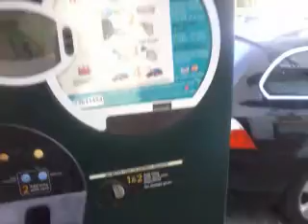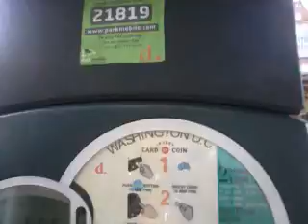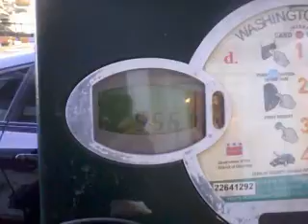uSa support north korean! 140920sat755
So many people have asked me North Korean or South Korean.
I said South Korean.-It was from 2004 in manhattan new york.